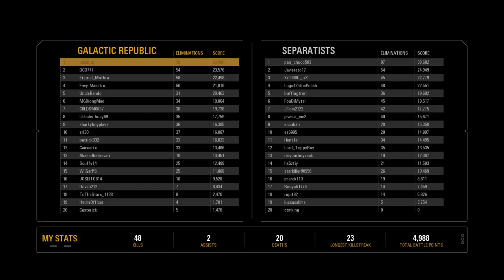Anakin on Naboo Capital Supremacy STAR WARS Battlefront II